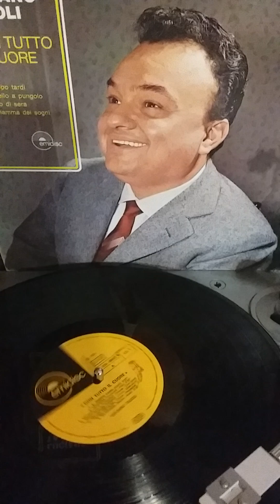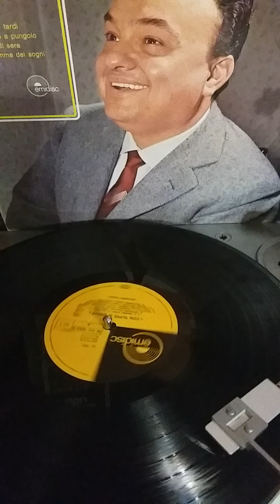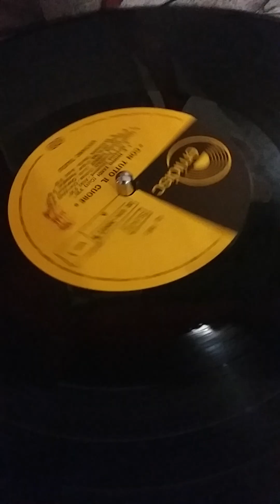Refrains . Luciano Tajoli (alta qualità)./Lyrics .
Refrains (Voumard - Alik) - Luciano Tajoli . Incisione su disco a 33 giri : Luciano Tajoli "Con tutto il cuore " Emidisc SC 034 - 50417 M del 1971 . Disco a 33 giri che fà parte della mia collezione . If you like the song put like and sign up to the channel .

Refrains .

Refrains
color di ciel
che non ascolto più .
Refrains
del verde April
color di gioventù .

Invan cercai di te
o mio lontano amor
perché soltanto te
potrei baciare ancor .

Non sò cosa l'amor
ti può così mentir
l'amor che unisce i cuor
ma il tempo fà morir .

Morir io non potrò
per oggi ancor dovunque vò
ti cerco invan
dolce amore lontan .

Perché parlare d'eternità
perché giurare se poi l'amor
passa così .

È come un fior la dolce età
che ride al ciel che splende al sol
che se ne và .

Vorrei che tu
tornassi ancor vicino a me
risentire nel mio cuor
il tuo calor accanto a te .

Il cuor non canta più .

Io sò che il mio sentier
il tuo non può trovar .

Un dì speravo ancor
di poter dir così
l'amor per il mio cuor
ma il cuore puoi guarir .

Ed ora invece sò
che del mio mal non guarirò
e cerco invan
quell'amore lontan .

Refrains
color di ciel